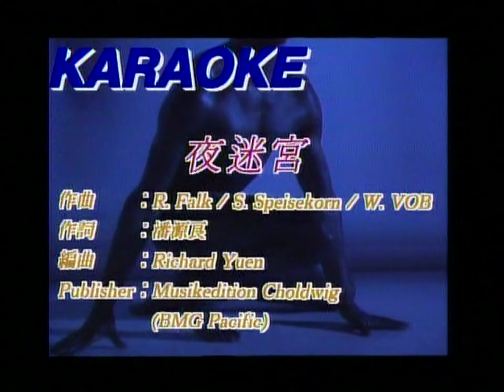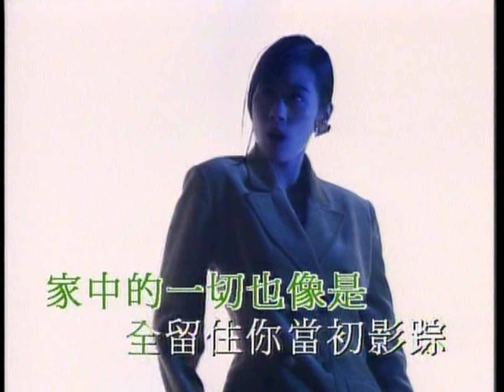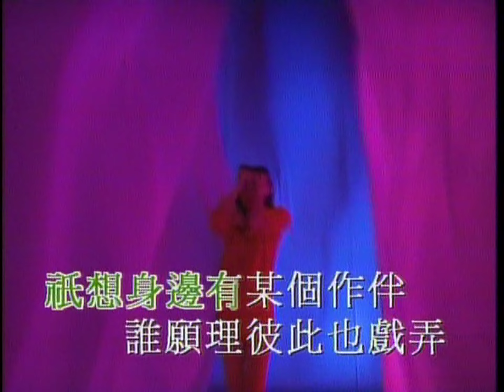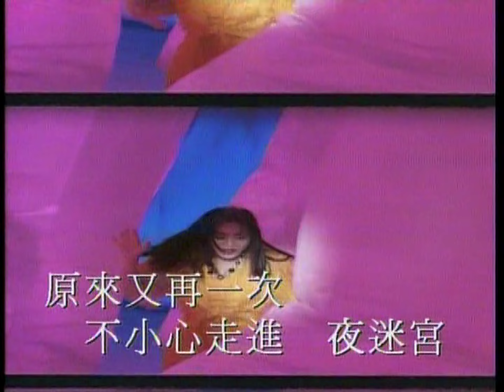夜迷宮- 關淑怡 - Vocals (原版主唱) (HD 60FPS)